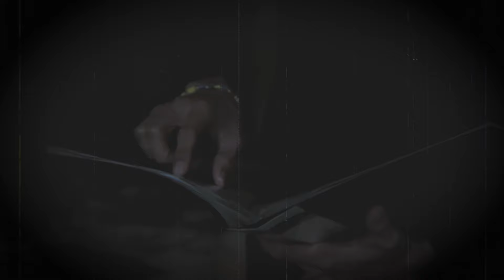TERTANDUK Devano Danendra & Mikha Hernan | Akbarry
Podcast TERTANDUK membahas apa yang tidak ditampilkan di layar mainstream dari tokoh-tokoh yang menjadi bintang tamunya, dipandu langsung oleh Akbarry Noor.

Episode kali ini TERTANDUK kedatangan Devano Danendra dan Mikha Hernan yang bakal ngobrolin keseruan proses shooting Malam Pencabut Nyawa, dari rasa segan dengan Ratu Felisha sampai keinginan punya eye-bag yang natural demi film ini.

TERTANDUK is fully supported by MRA Media. Furniture set by Nestudio.